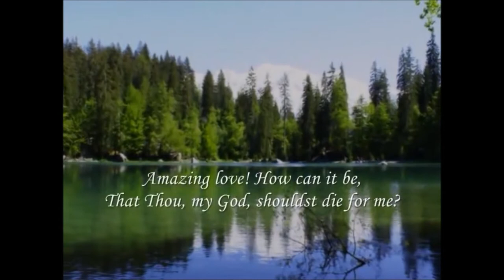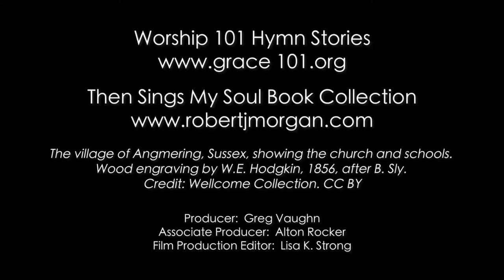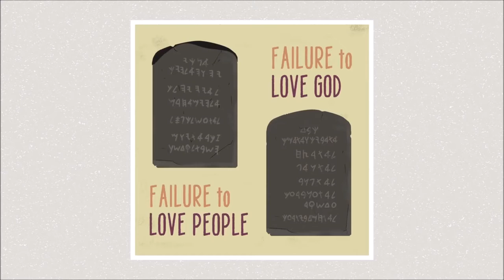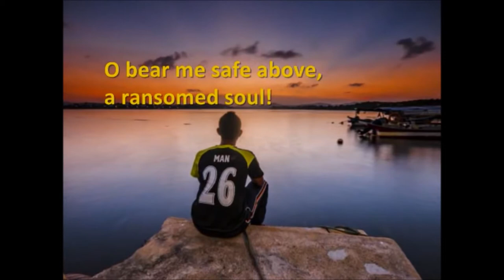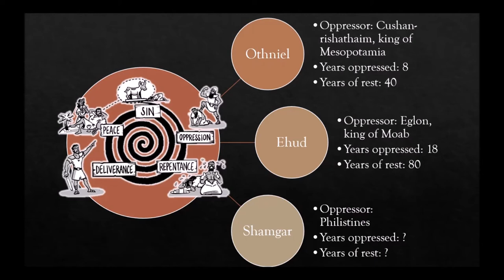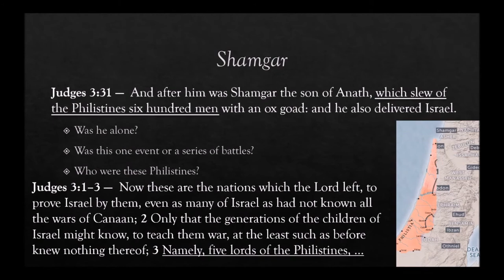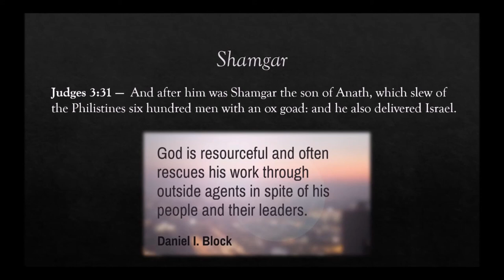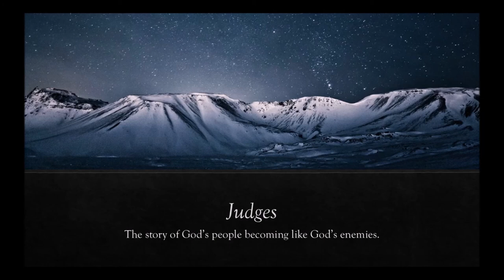20 06 28 Service for OTBC